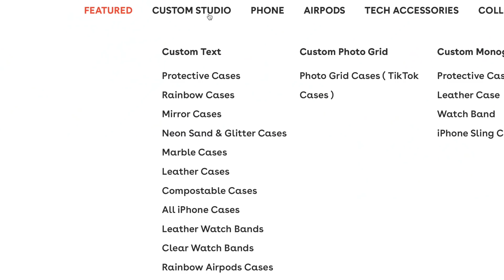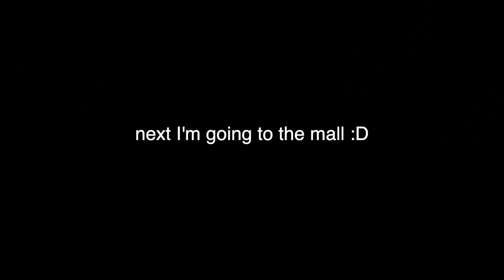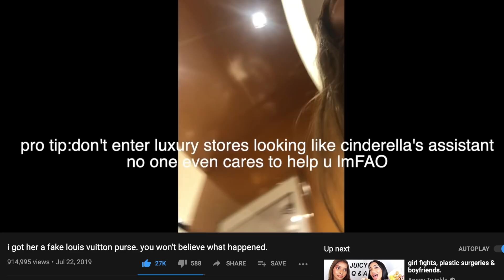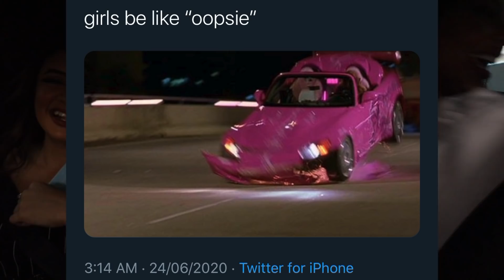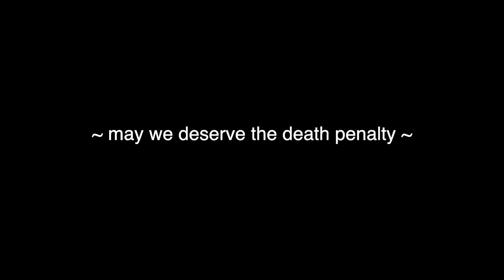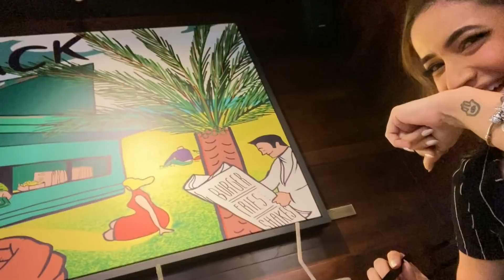let's see how i pay my rent this month...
About Anncy Twinkle:
Anncy Twinkle is a youtuber, makeup artist, instagram model & fairnlovely's new ambassador. She does vlog, makeup, commentary & sometimes comedy videos on youtube.